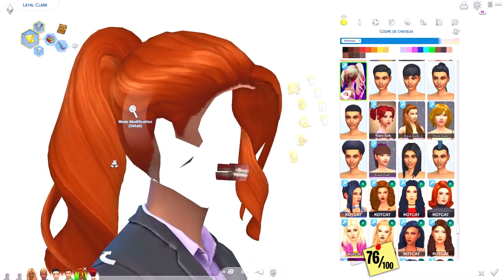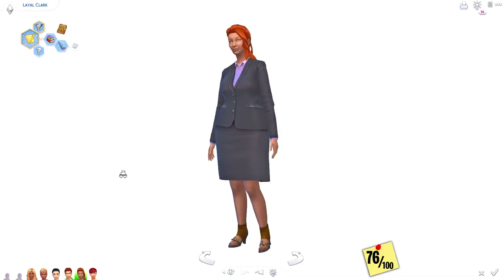UNE USINE à ENFANTS 🏭 ! 100 BABY CHALLENGE | SIMS 4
- Épisode 73 -
Vous me l'avez demandé, le voici, le retour du 100 baby challenge sur les sims 4 !! Je vous présente Maddie la seconde matriarche après Madison :)